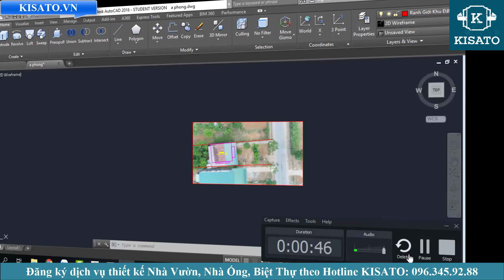KISATO Thiết Kế Mẫu Biệt Thự 2 Tầng Cho Gia Đình Anh Phong Tại Minh Hóa Quảng Bình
Khảo Sát Thiết Kế Biệt Thự 2 Tầng Mái Thái Cho Anh Phong Tại Trung Hóa Minh Hóa Quảng Bình